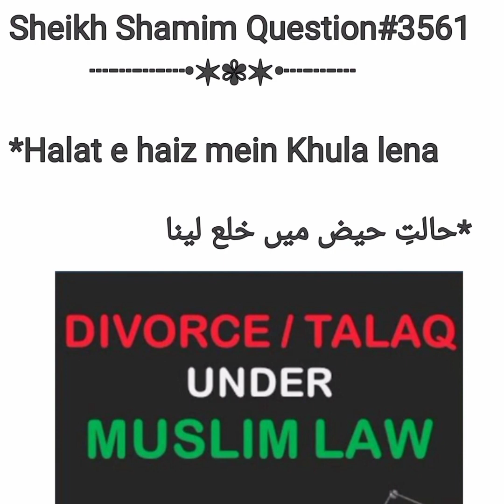Kia Halat E Haiz Mein Khula Dy Sakty Hai? Fatwa No:3561